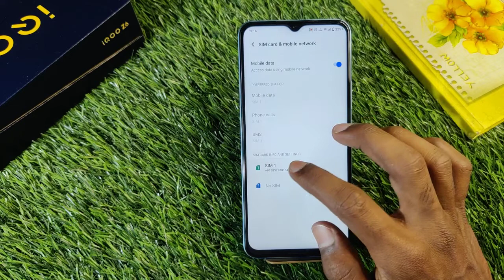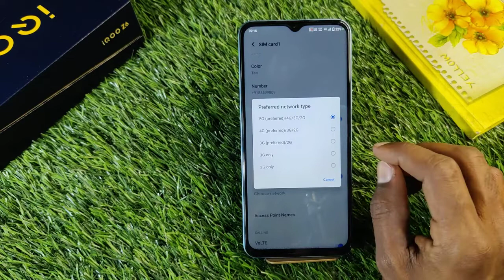Iqoo Z6 5G Network Setting , How To Set Sim Network in Iqoo Z6 5G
Iqoo Z6 5G NetworkSetting , How To Set Sim Network in Iqoo Z6 5G